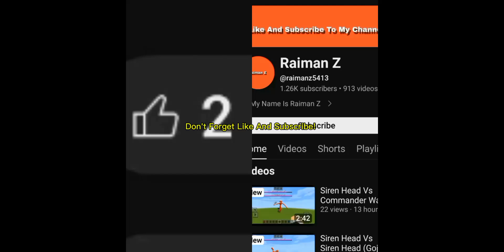Siren Head Vs Death Angel (Epic Minecraft Fight)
Siren Head

Vs

Death Angel